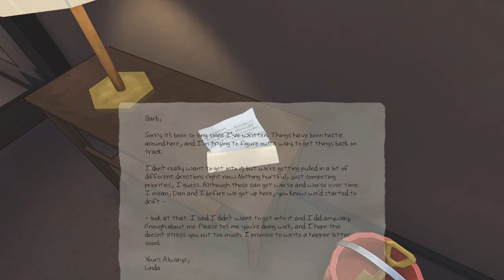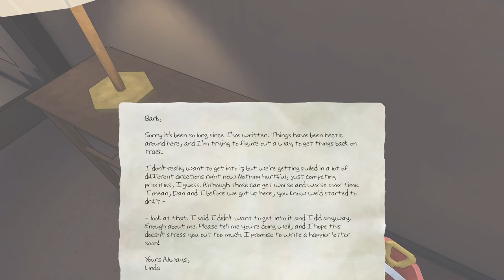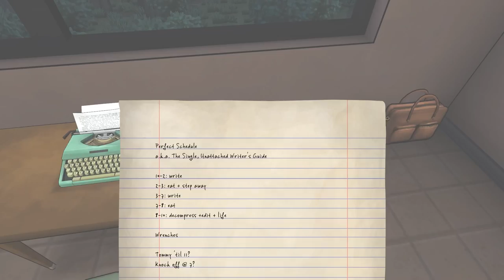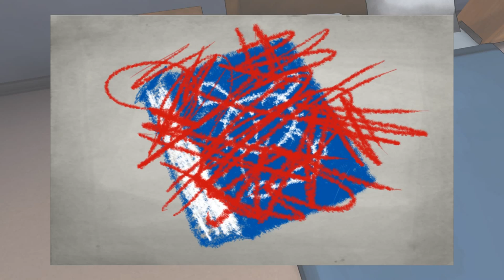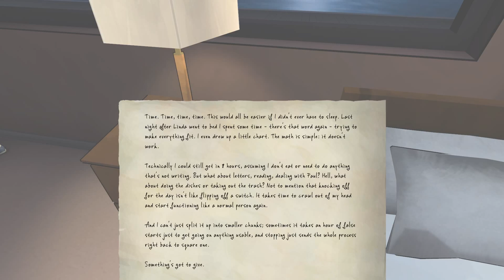First Month | The Novelist Chapter 3: Catching Up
Let's play The Novelist a.k.a. Writer, Husband, and Father Simulator! I'm a good dad, I swear. In this gameplay of The Novelist: Chapter 3 (Catching Up) the Kaplans are urged by Tommy's teacher to study with Tommy so he can catch up on his reading comprehension. As Dan says, "something's gotta give."

▬▬▬▬▬▬ GAME INFORMATION ▬▬▬▬▬▬

The Novelist -- a game about life, family, and the choices we make.

Novelist Dan Kaplan has decided to take his family on vacation in the hopes of not only reconnecting with them, but also defeating his crippling writer's block. His agent wants him to complete his promised novel while Dan's wife Linda wants to work on their failing marriage and develop a career as an artist. During all of this Dan and Linda's sensitive and incredibly lonely son Tommy is desperate to gain his father's attention by way of several crayon drawings.

Read the family’s thoughts. Explore their memories. Uncover their desires and intervene in their lives. But stay out of sight; you can’t help the Kaplans if they know there’s a ghost in the house. It’s up to you to decide how Dan’s career and family life will evolve, but choose carefully; there are no easy answers, and every choice has a cost.

Dan’s relationships – to his work, his wife, and his son – react and shift in response to your choices. With a different sequence of events in every playthrough, The Novelist gives life to a unique experience each time you play.

The decisions you make will define the Kaplans’ lives, but they may also tell you something about yourself.

In the Novelist, it's possible to choose between two gameplay modes: stealth and story. The two are relatively similar. In storytelling mode the player chooses the direction they want the game's plot to proceed by making several choices that would impact one or more of the Kaplans. Information about the characters' desires and secrets are revealed through a series of diaries, letters, and pictures hidden throughout the Kaplans' vacation home. Players can also learn additional data by accessing the characters' memories at various points in the game. During this mode the player can be seen, but this aspect does not have any impact on the gameplay. Stealth adds a gameplay element, where if the Kaplans are able to see you (the spirit) wandering around the house if in line of view. This can be avoided by going behind the characters' backs or by possessing light fixtures. If you are seen, they will become suspicious and spooked out and you will become unable to choose their compromise in the next chapter. Story mode removes the limitation of this gameplay element and you are free to wander and explore around the house. In this particular let's play gameplay of The Novelist, we will be using Stealth mode to add a bit of a gameplay challenge.

The Novelist is created by Kent Hudson, who previously spent a decade working on AAA games like Deus Ex: Invisible War and BioShock 2.

The Novelist is a narrative, story-based game with minimal "flashy" graphics in the veins of something like Gone Home or Dear Esther.